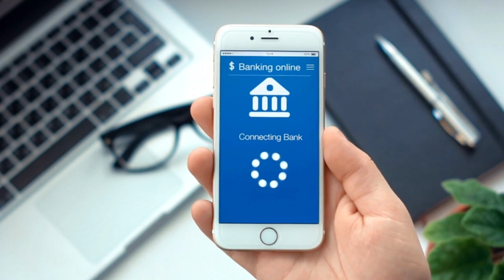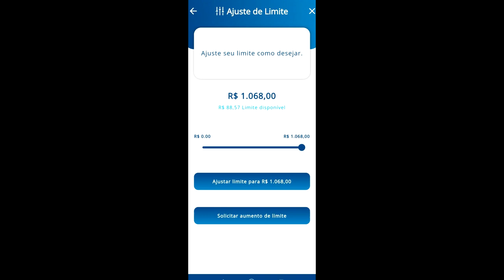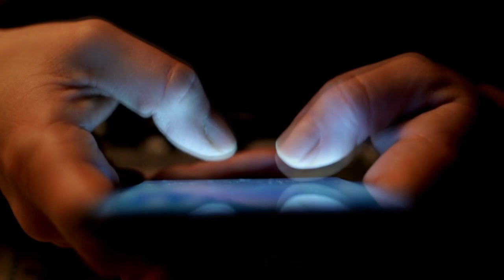✅AUMENTO DE LIMITE BRASIL CARD AGORA TA MUITO FÁCIL, OLHA SÓ ISSO